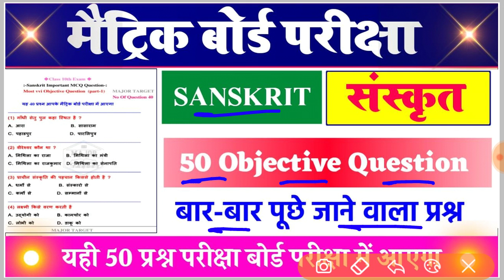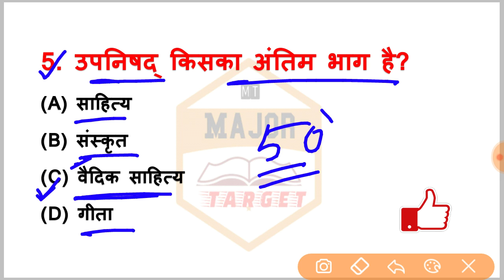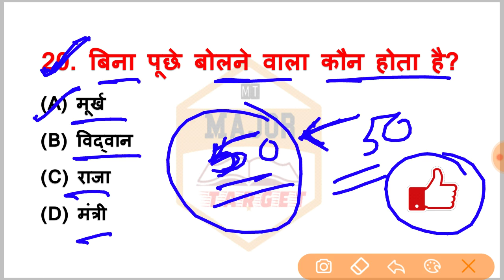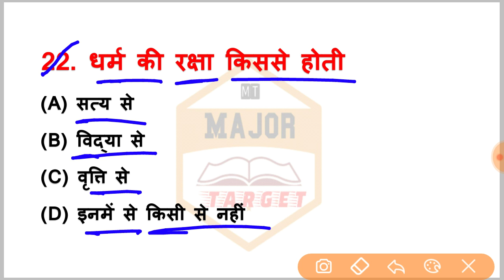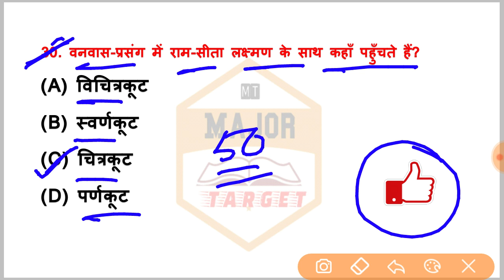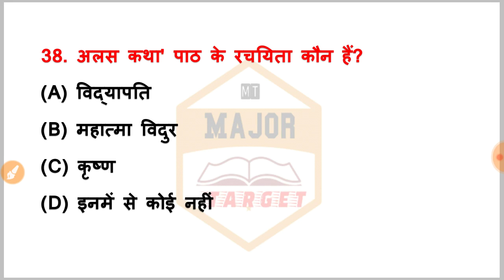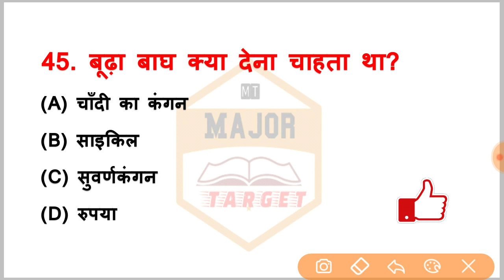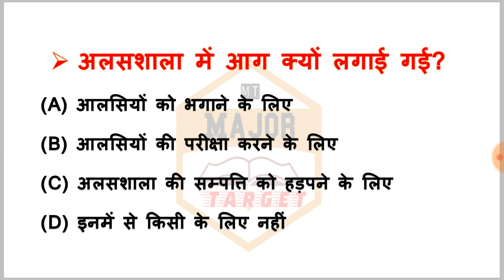Class 10 Sanskrit Objective Questions || Bihar Board Sanskrit Objective Question 2022 || संस्कृत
sanskrit objective question 2022 10th, sanskrit vvi objective question 2022, class 10th sanskrit objective, क्लास 10th संस्कृत ऑब्जेक्टिव, class 10th sanskrit vvi objective
question 2022, class 10 sanskrit objective
question 2022, class 10th sanskrit chapter 1 objective, class 10th sanskrit vvi objective
question 2022, class 10th sanskrit vvi subjective question 2022, 10th class sanskrit objective, major Target